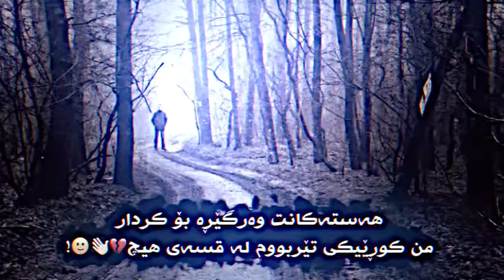jwantren vido bo story w post be logo 😾💔 جوانترین ڤیدیۆ بۆ ستۆری و پۆست بێ لۆگۆ